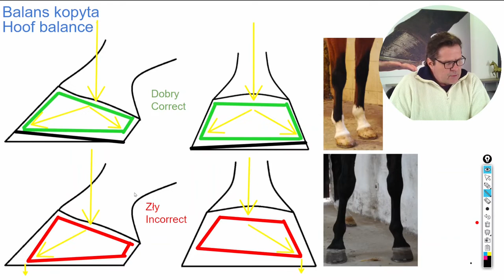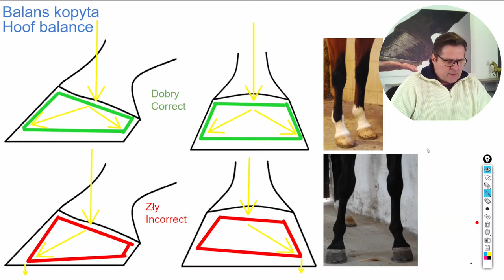Balans kopyta. Trzeszczka kopytowa. Syndrom trzeszczkowy,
Film pokazuje jaki jest prawidłowy balans kopyt.

Większość dolegliwości kopyta, łącznie z bólem trzeszczki kopytowej, jest ściśle związana ze złym ustawieniem /przestawieniem/ kości kopytowej oraz kości trzeszczki w kopycie.
Nawet minimalne przestawienie może powodować ból i przeciążenia puszki kopytowej, podeszwy, trzeszczki itp.
Wszelkie działania typu podkuwanie ortopedyczne, stosowanie różnego rodzaju podkładek oraz silikonów maskuje tylko problem i daje pozorną poprawę żeby wrócić po czasie ze zdwojoną siłą.
Jedynym rozwiązaniem tej sytuacji jest przywrócenie prawidłowego ustawienia kości kopytowej oraz kości trzeszczki do fizjologicznej pozycji.